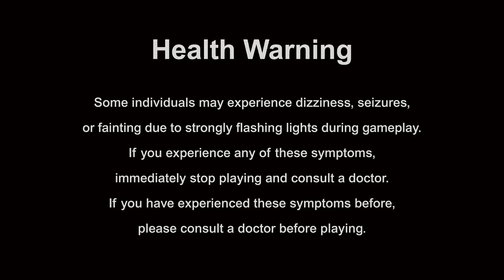Pinball FX - South Park